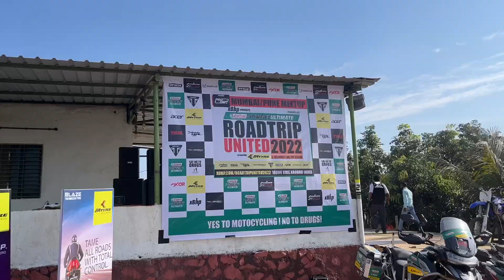Iss Truck ne Thok hi Diya tha Tiger or Mujhe!!